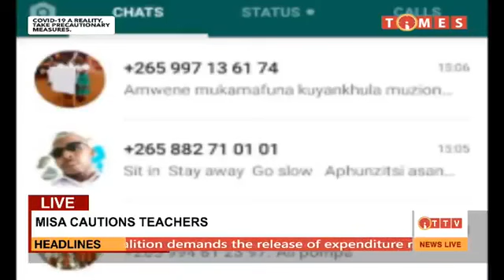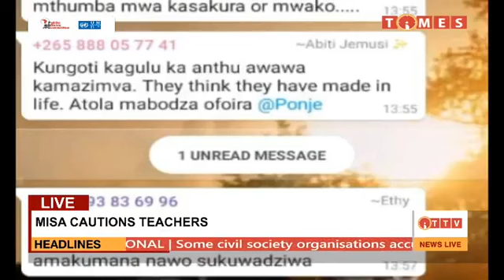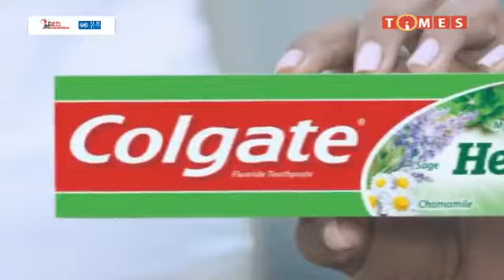EVENING NEWS ON TIMES TV 23 FEB 2021